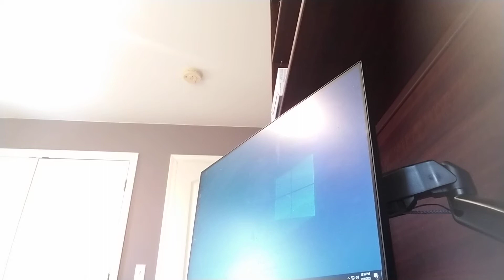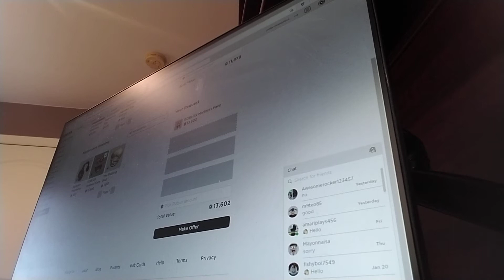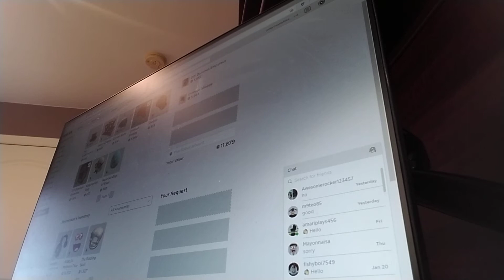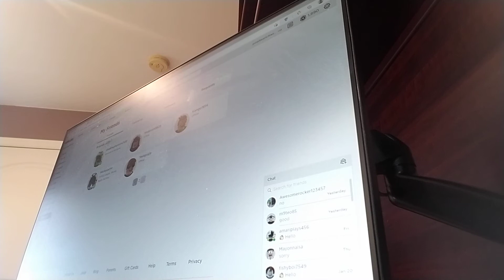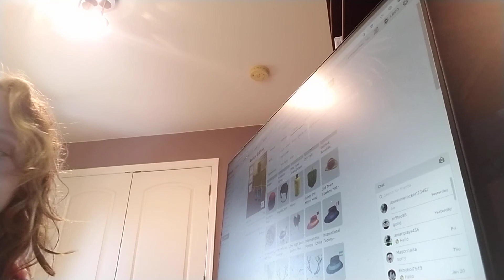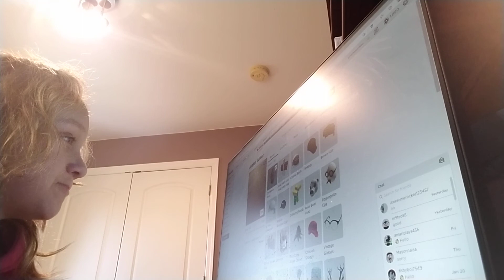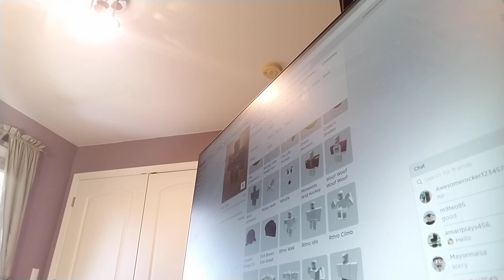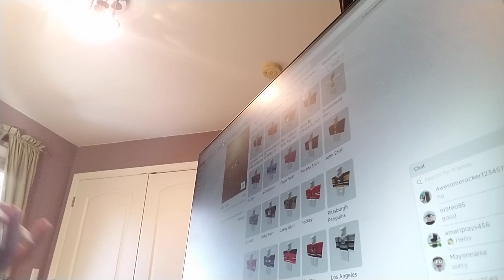I made my roblox avatar a cinnamon toast crunch.